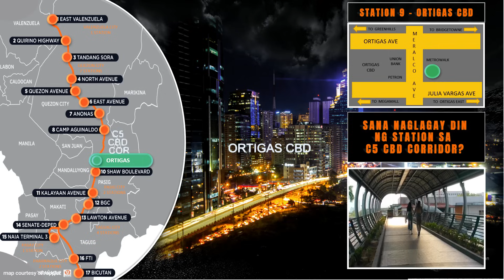1st Philippine Subway | 33 Kilometers Underneath 6 Major Cities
The Metro Manila Subway consists of 17 stations spread over 6 cities as follows:
VALENZUELA CITY (1 Station)
East Valenzuela Main Office and Depo

QUEZON CITY (7 Stations)
Quirino Avenue (corner of Quirino and Mindanao Avenues)
Tandang Sora (corner of Tandang Sora Road and Mindanao Avenue)
North Avenue (corner of North and Mindanao Avenue near Trinoma SM Malls)
Quezon Avenue (corner of Quezon Avenue and EDSA beside Vertis North)
East Avenue (Along Juan Luna Street between East Avenue and Kalayaan Avenue)
Camp Aguinaldo (corner of Boni Serrano and Katipunan Avenues)
Anonas Cubao (along Aurora Boulevard beside Anonas LRT2 Station)

PASIG CITY (2 Stations)
Ortigas CBD (corner of Julia Vargas, Ortigas, and Meralco Avenues)
Shaw Boulevard (corner of Meralco Avenue and Shaw Boulevard beside Estancia Mall)

TAGUIG CITY (4 Stations)
Kalayaan Avenue (approx along internsection of 11th Avenue and 38th Street BGC)
McKinley Parkway (along McKinley Parkway beside Market Market Mall BGC)
Lawton Avenue (along Lawton Avenue near West McKinley BCD)
Senate Chino Roces (within deped property Chino Roces Avenue near Senate)

PASAY CITY (1 Station)
NAIA Termina 3 (Beside NAIA Terminal 3)

PARANAQUE CITY (2 Stations)
FTI Arca South (within FTI merging with NSCR FTI Station)
Bicutan ( merging with NSCR Bicutan Station)

Salamat Ha! Ito ang 33-kilomenter Philippine Subway project under Japanese technology JICA.  Changes may still be encountered on certain stations above pending final clearances on right-of-way.  Konting wait pa at matatapos na ang Philippine Subway project of the century!